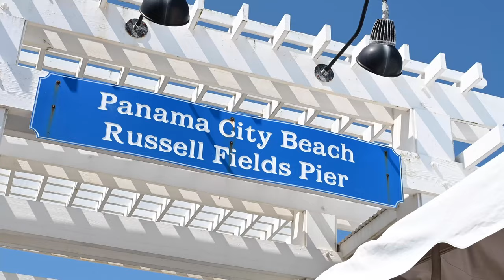Gulf Coast Salute Air Show 2024 Panama City Beach Debut!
Experience the excitement of the first-ever Gulf Coast Salute Air Show at Panama City Beach! Join us for day 2 of this thrilling event hosted by Panama City Beach and Tyndall Air Force Base on May 4, 2024. Watch as incredible aircraft take to the skies at the Russell-Fields City Pier, showcasing amazing aerial maneuvers and skills. Don't miss out on this historic moment as we salute our military and enjoy a day filled with aviation wonder!

Gulf Coast Salute Air Show 2024 Day 2 - B-Roll
PANAMA CITY BEACH, FL, UNITED STATES
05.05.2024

B-Roll of the Gulf Coast Salute Air Show day 2 at Panama City Beach, Florida, May 4, 2024. This was the first time Panama City Beach and Tyndall Air Force Base co-hosted the Gulf Coast Salute Air Show at the Russell-Fields City Pier. The two-day event provided the Bay County community and surrounding areas the opportunity to witness the professionalism, excellence and air superiority of the U.S. Air Force. The event featured the U.S. Air Force Thunderbirds, F-22 Raptor demo team, F-35B Lightning II demo team, civilian aerial acts and more. (U.S. Air Force video by Senior Airman Zachary Nordheim)

Gulf Coast Salute Air Show 2024
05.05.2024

A video highlighting the Gulf Coast Salute Air Show at Panama City Beach, Florida, May 4-5, 2024. This was the first time Panama City Beach and Tyndall Air Force Base co-hosted the Gulf Coast Salute Air Show at the Russell-Fields City Pier. The two-day event provided the Bay County community and surrounding areas the opportunity to witness the professionalism, excellence and air superiority of the U.S. Air Force. The event featured the U.S. Air Force Thunderbirds, F-22 Raptor demo team, F-35B Lightning II demo team, civilian aerial acts and more. (U.S. Air Force video by Senior Airman Zachary Nordheim)

Film Credits: Video by Senior Airman Zachary Nordheim
325th Fighter Wing